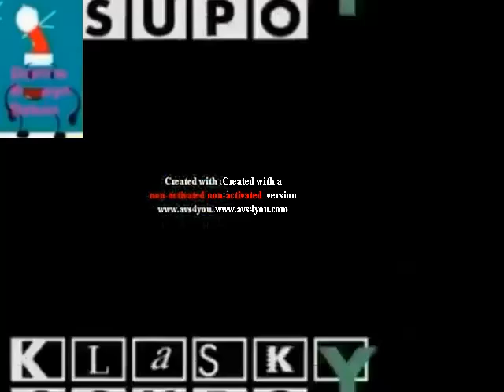17 -- 30 Klasky Csupos